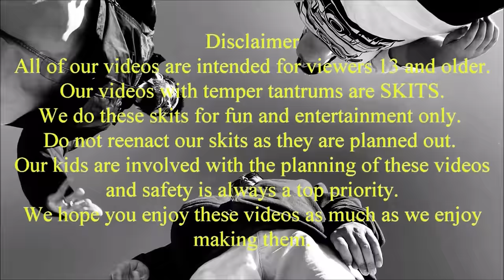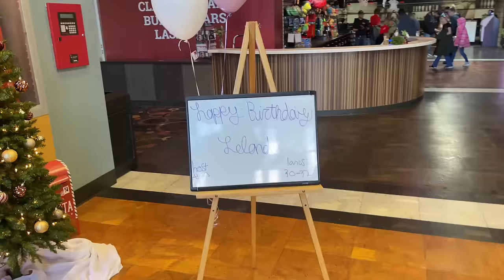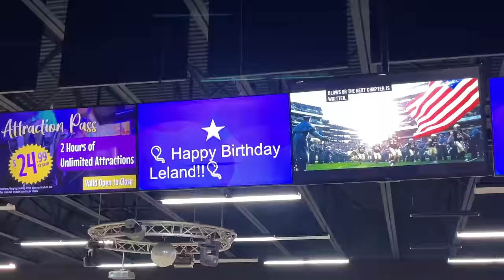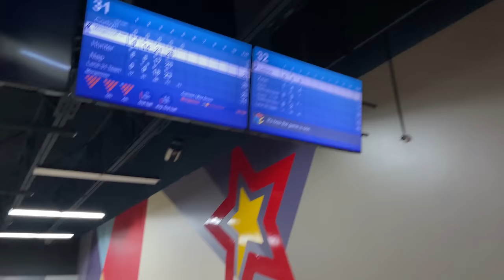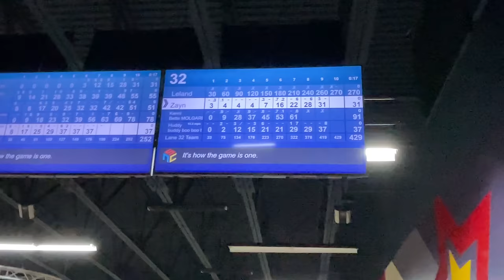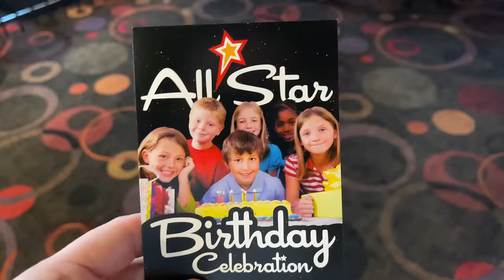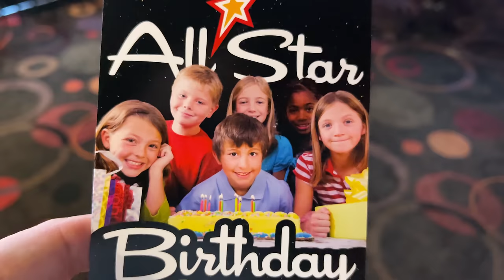Girl Temper Tantrum STEALS Christmas Presents - Caught On Security Camera! [Original]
Girl steals siblings Christmas presents because she wanted more. However she gets caught by the security cameras. See what happens next.